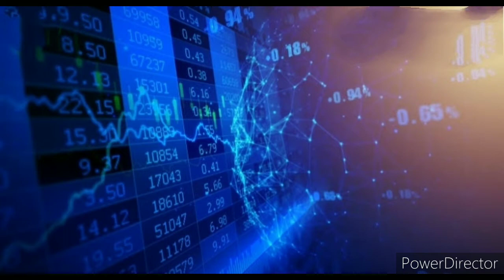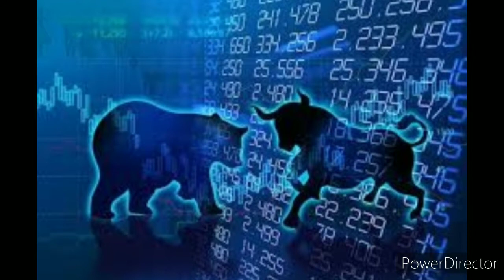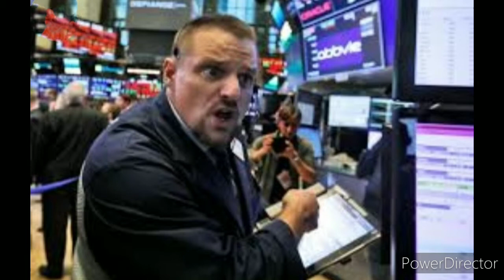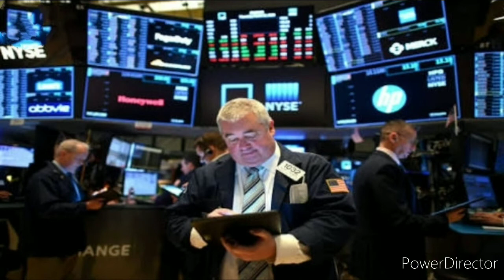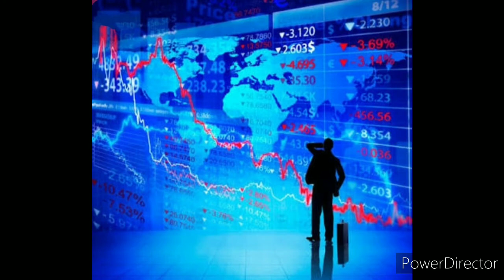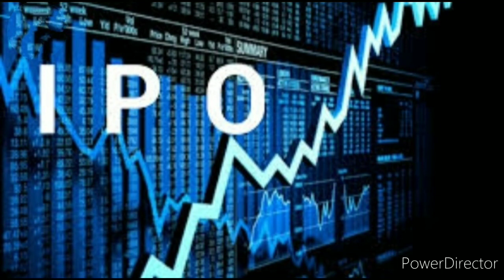IPO అంటె ఏమిటీ?# కొత్త కంపెనీలు IPO లో ఎలా లిస్ట్ అవుతాయి?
Stock Market అంటే ఏమిటి
IPO అంటె ఏమిటి